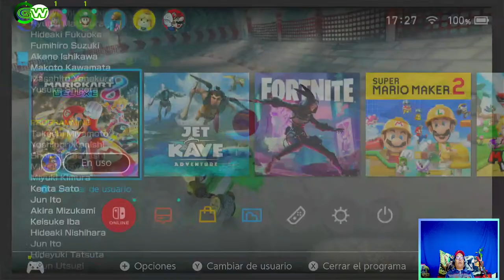Retitas Online¡ Yo soy Lukas !- Jugando alMario Kart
|¡ Mientras Jugamos Charlemos del Tema: "¡Just Playibg   "  Amig@s ! 🥸 Si te gusta mi Contenido Puedes apoyarme invitándome un cafe

Mi Podcast : "LUKAS GAMEWALKER PODCAST " en Spotify-Anchor - iHeartRadio y Google Podcast
Facebook Gaming: lukastvgaming